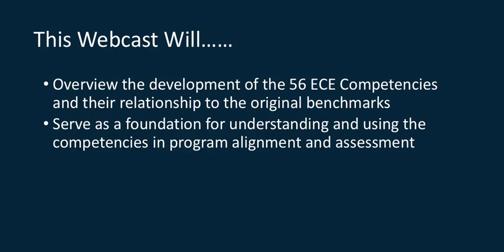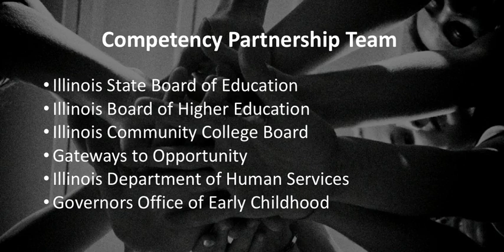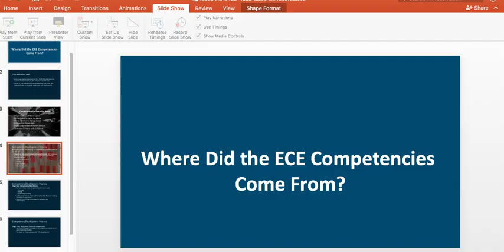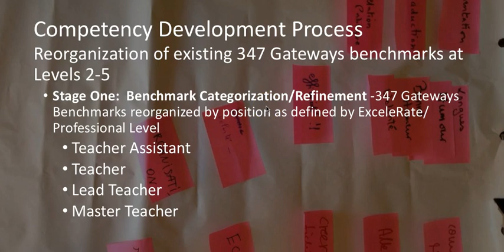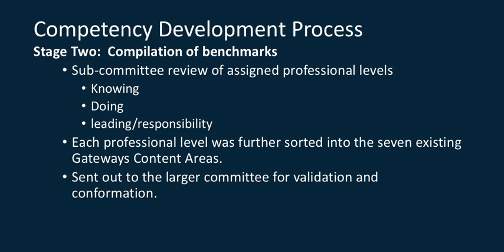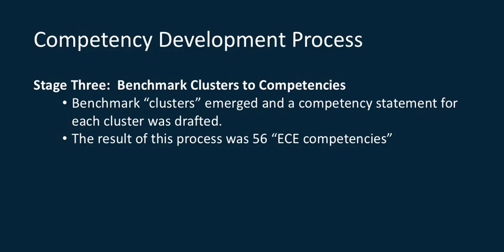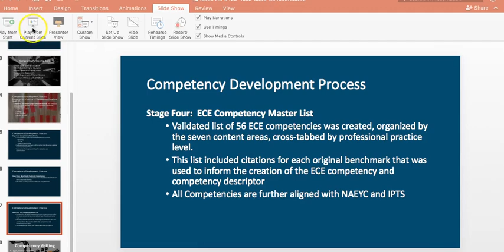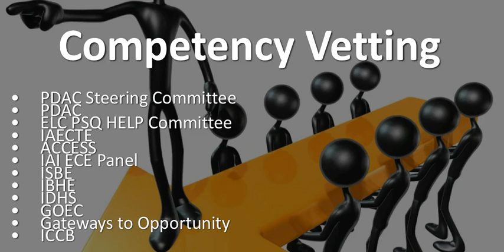1 Where Did The ECE Competencies Come From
This webcast will overview the two-year process that used the 300+ existing Gateways ECE Benchmarks to develop the 56 ECE Credential Competencies